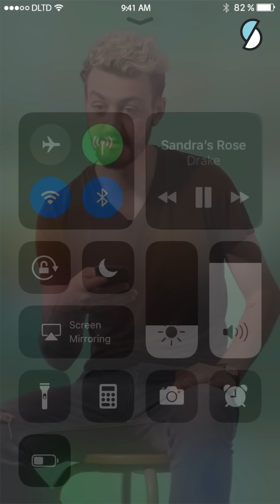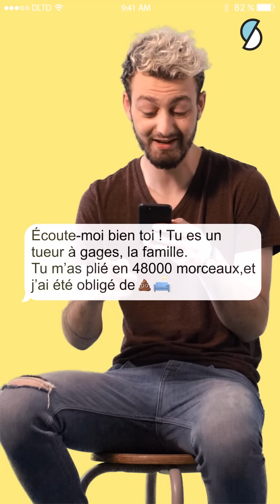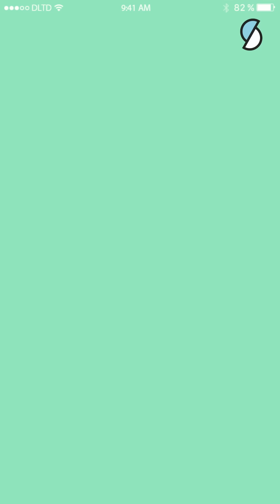Dans le tél de Roman Frayssinet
On a fait un petit tour DansLeTéléphoneDe RomanFrayssinet pour scruter son monde de plus près.